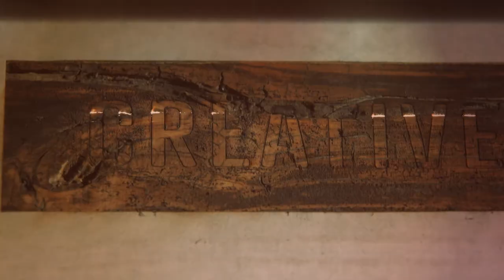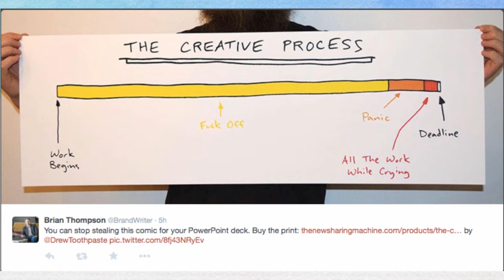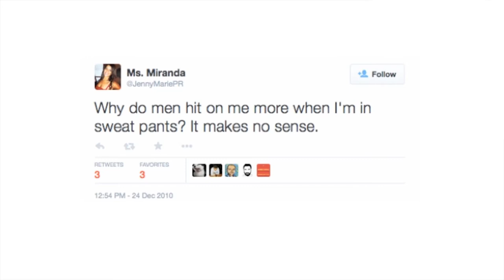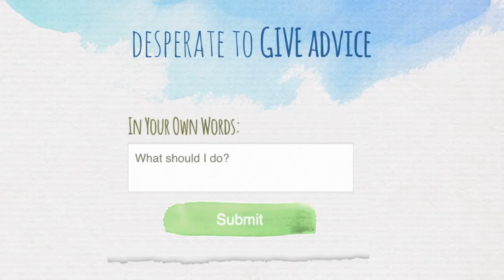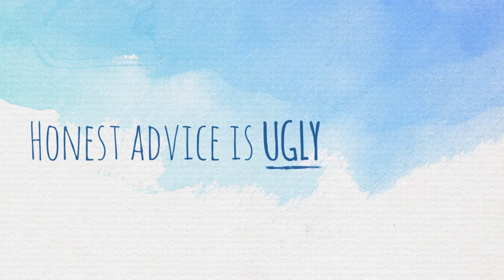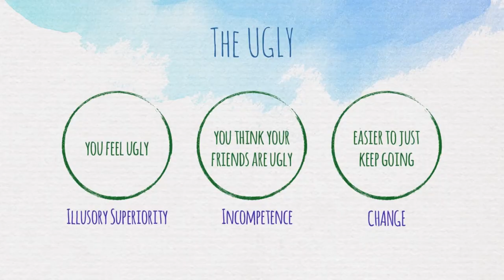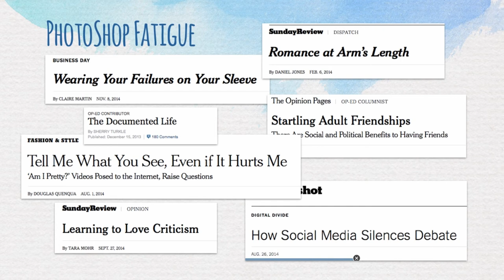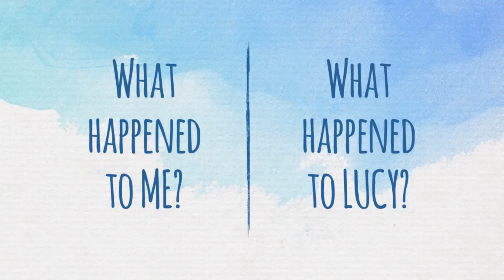Kate Niederhoffer: Honest Entrepreneurs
Embrace the Ugly Truth

Kate Niederhoffer at CreativeMornings Austin, January 2015. Free events like this one are hosted every month in dozens of cities. Discover hundreds of talks from the world's creative community